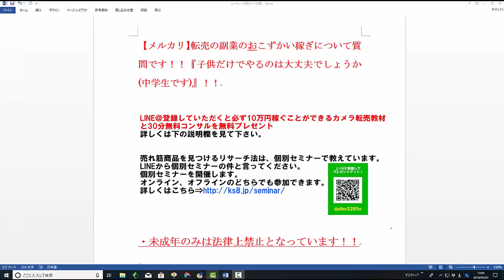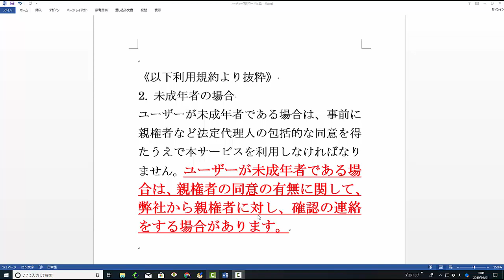【メルカリ】未成年の中学生の転売ですが、子供だけでやるのは大丈夫でしょうか？【佐々木一之】